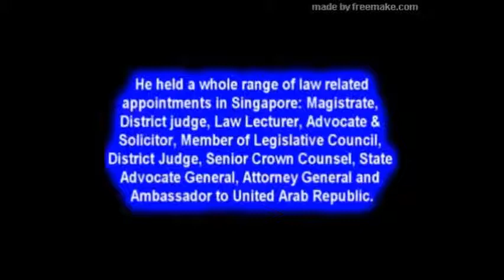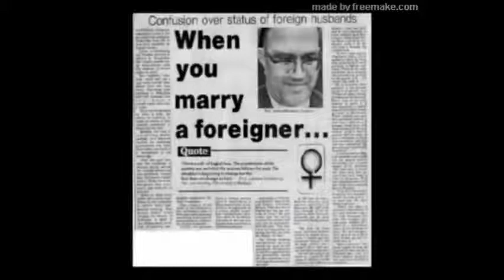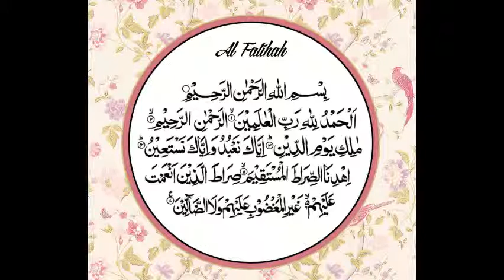Prof Emeritus Tan Sri Ahmad bin Mohamed Ibrahim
3.3 Tokoh-tokoh Islam